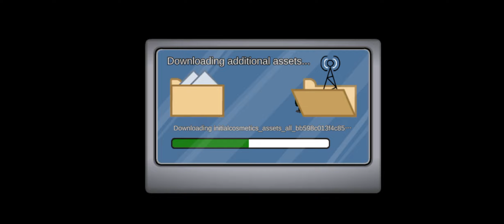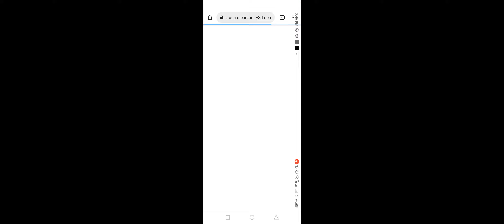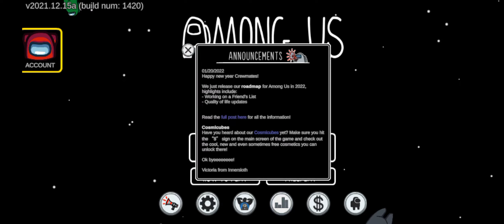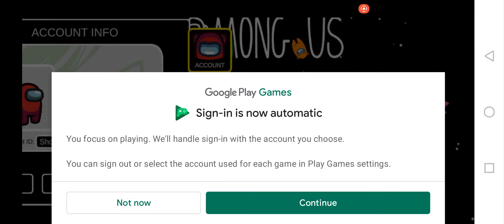February 25, 2022